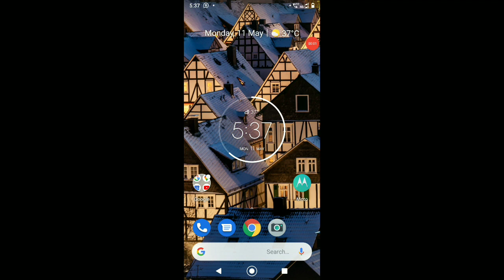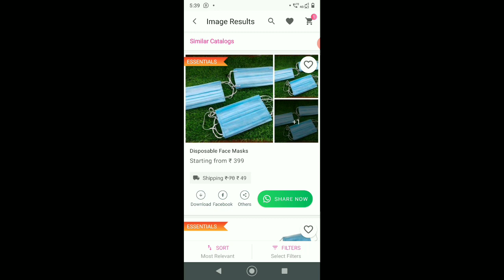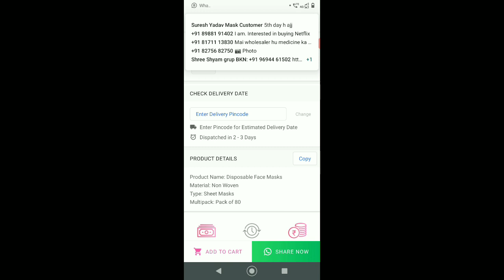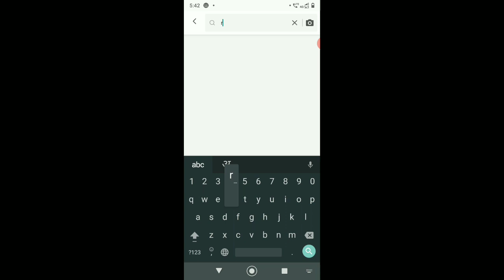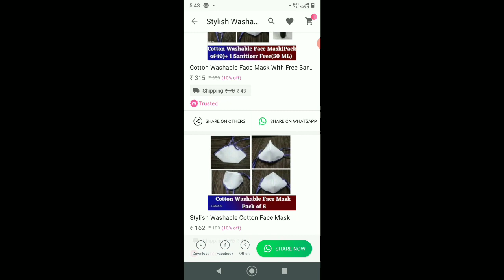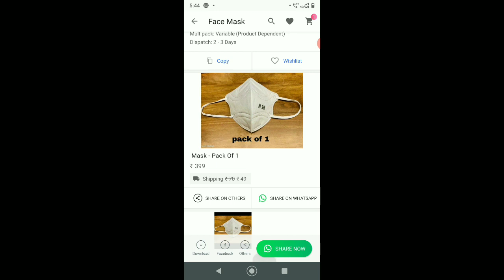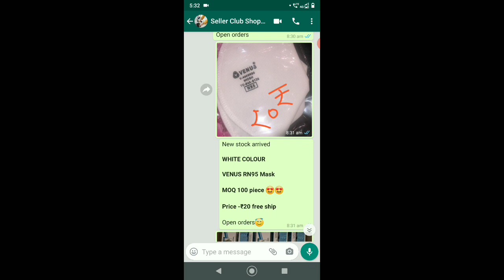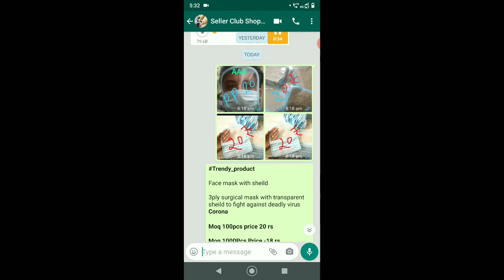Business 2 Business ( B2B ) Reselling Model l Start Health And Care Products Wholesale Reselling Buz